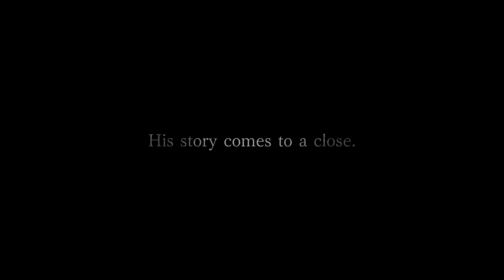Resident Evil Village Announce Trailer 4K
Resident Evil Village Reveal